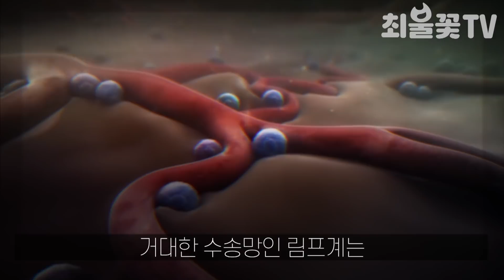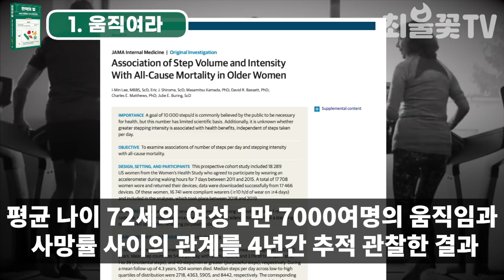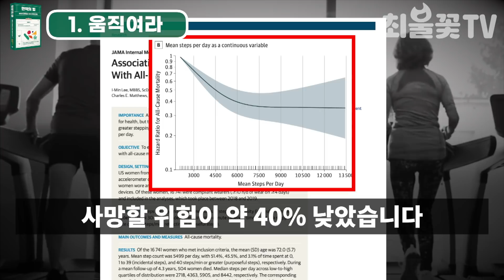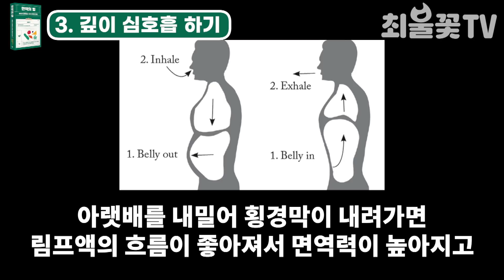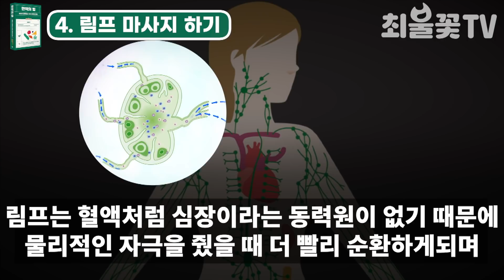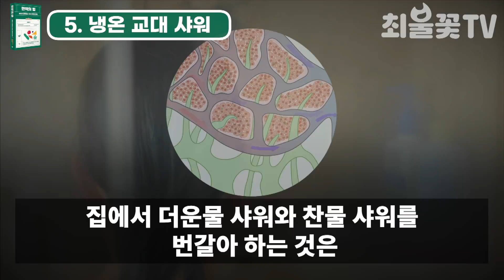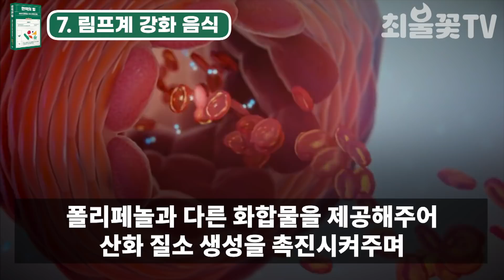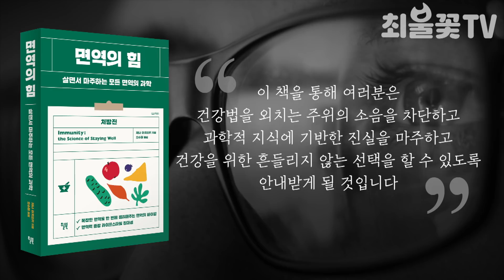오래 건강하게 살고싶다면 당장 이곳을 마사지해라 면역의 핵심 림프계를 되살리는 방법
《면역의 힘》 도서출판 윌북

도서출판 윌북에서 출간된 《면역의 힘》에는
면역이란 무엇이며 면역에 신경 써야하는 이유,
현대적인 생활 방식과 급속한 환경 변화가 어떻게 우리의 면역을 약하게 만드는지,
이 세계에서 우리는 어떻게 면역을 지켜나가야 하는지에 대해
일반 독자가 이해할 수 있도록
과학 개념을 가능한 한 명확하고 이해하기 쉽게 전달해줍니다

또한 태어나서부터 노인이 될 때까지
 면역의 균형을 맞추기 위해 중요한 삶의 모든 것!
음식, 운동, 잠, 스트레스 관리법 등
우리 시대의 건강법을 제시할 뿐 아니라 장수하기 위한 생활습관을 담고 있습니다

현재 우리는 면역력이라는 신화 혹은 거짓에 이리저리 흔들립니다.
이 책을 통해 여러분은 건강법을 외치는 주위의 소음을 차단하고
과학적 지식에 기반한 진실을 마주하고
건강을 위한 흔들리지 않는 선택을 할 수 있도록 안내받게 될 것입니다

아프지 않고 건강하게 오래 살기위해서
저 뿐만이라 여려분 모두가 한번쯤은 살펴볼 내용이라 생각합니다

*본 영상은 도서출판 윌북으로부터 “면역의 힘”
도서와 소정의 원고료를 제공받아 제작하였습니다